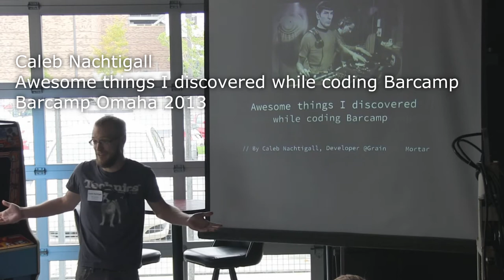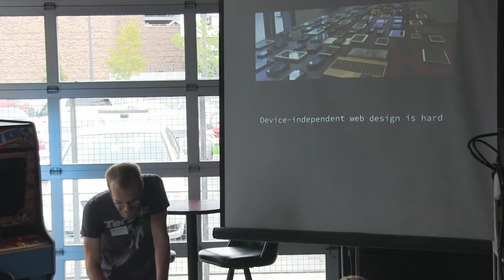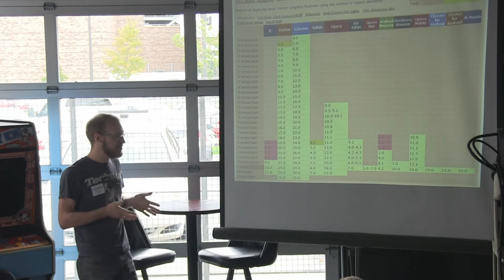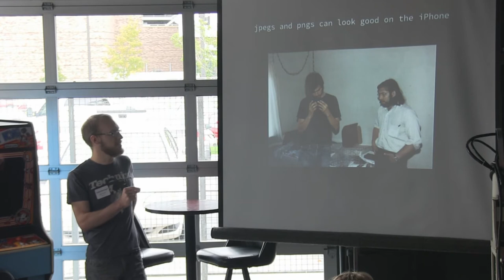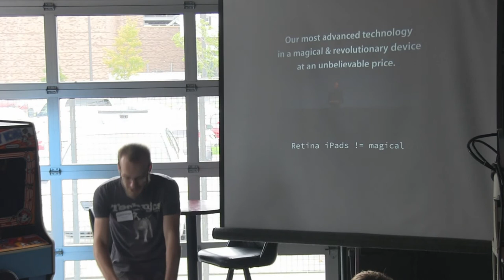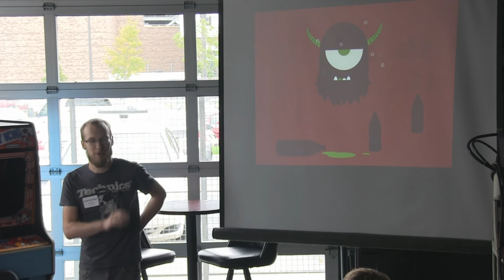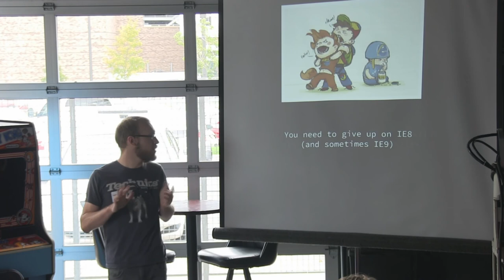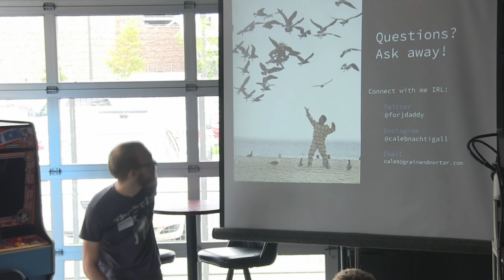Caleb Nachtigall - Awesome things I discovered while coding Barcamp